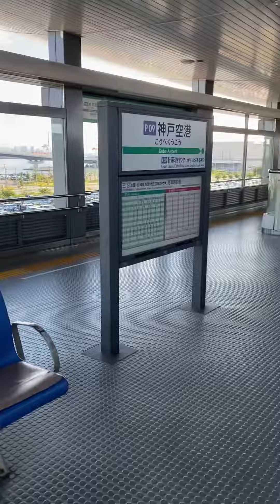早朝のポートライナー(神戸スカイブリッジ→神戸空港駅)